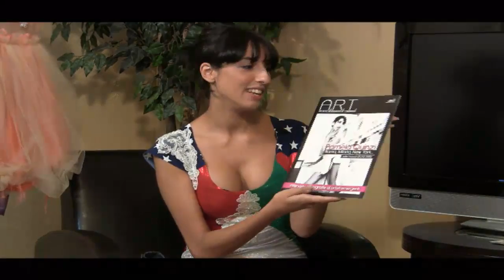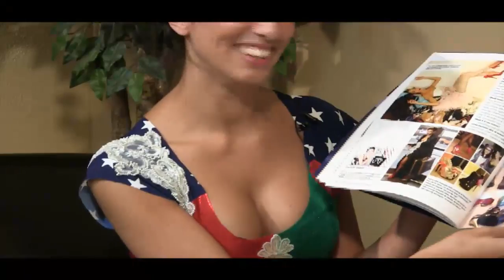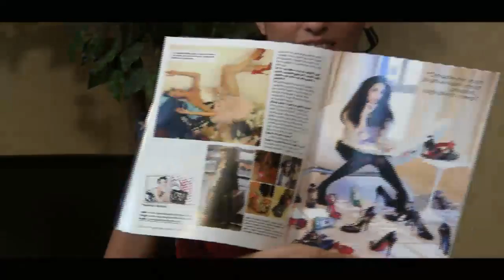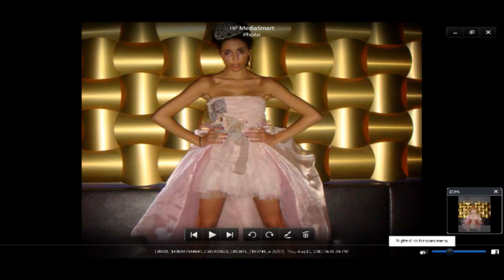The PVaz Show - Episode 002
In this episode PVaz interviews Fashion Designer Pamela Quinzi.

Recorded at OnlyOneTV Studios.